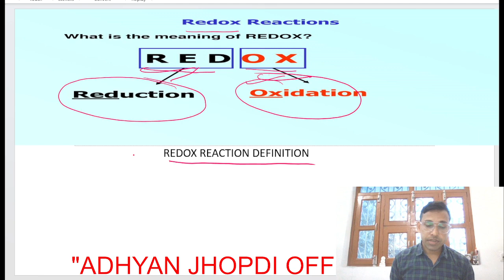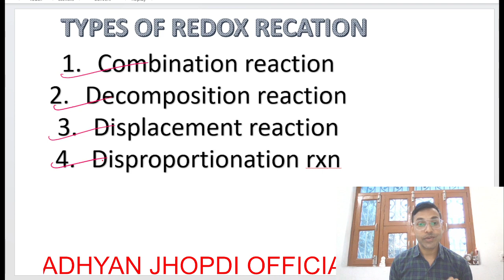redox reaction and their types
ncert redox definition and their types
for JEE/NEET/all board examination